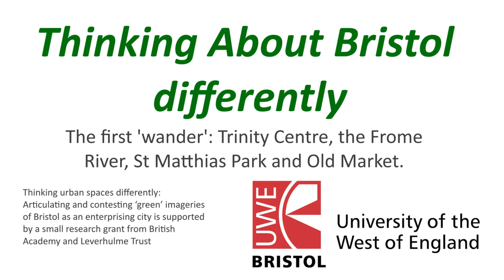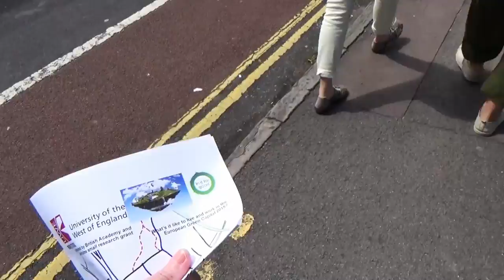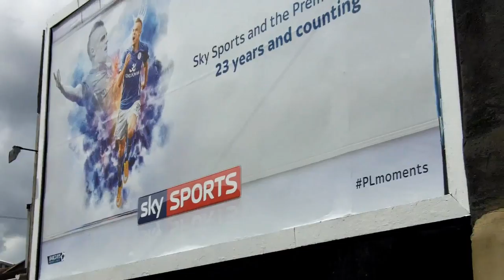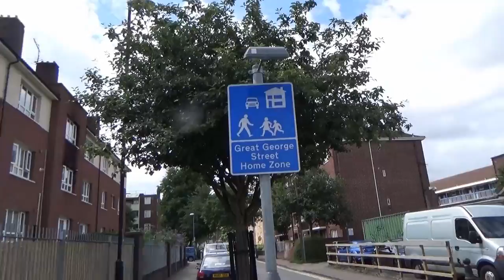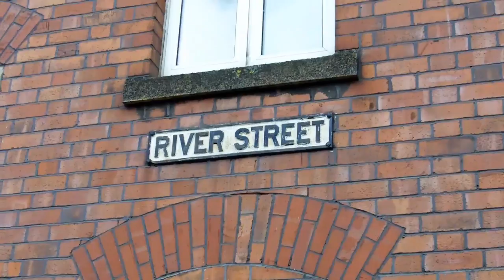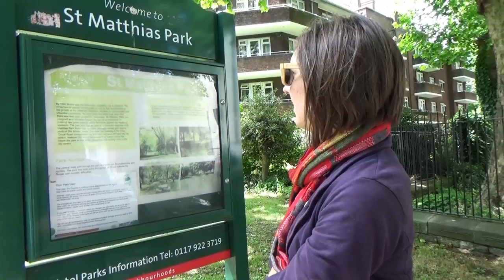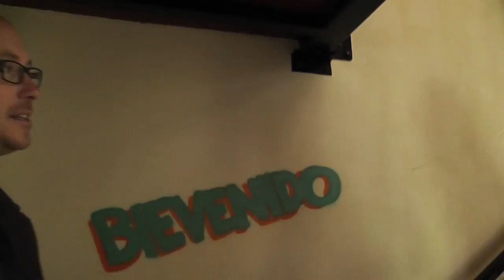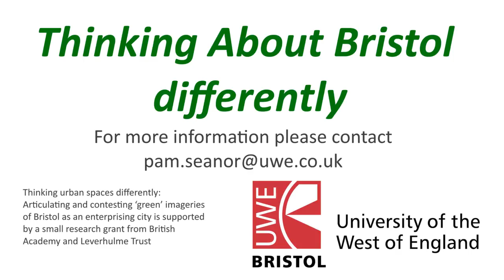Thinking About Bristol Differently - The First Wander